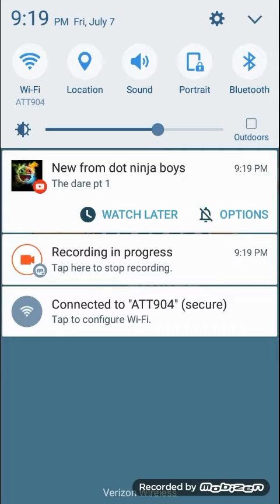PacRoad Odd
Pacman is crossing the road to McDonald's 😟😟😟😟😟😟😟😟😟😟😤😤😤👟